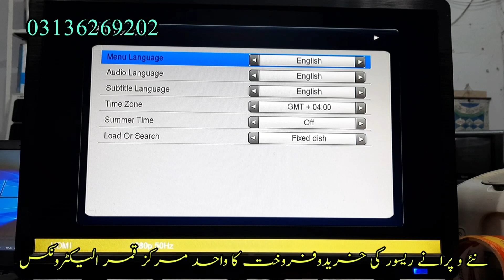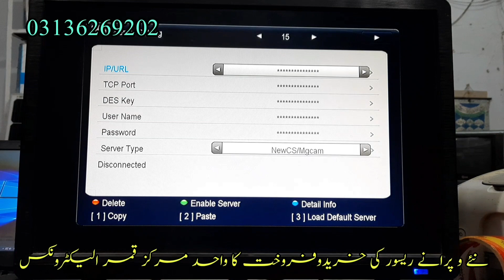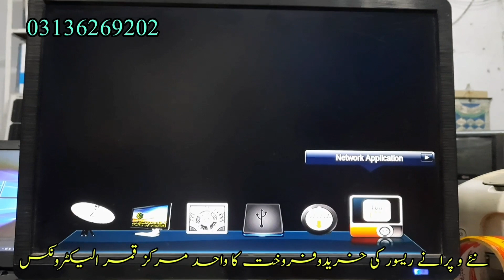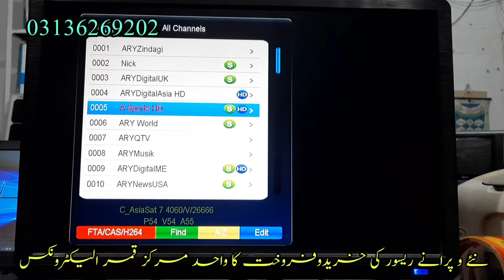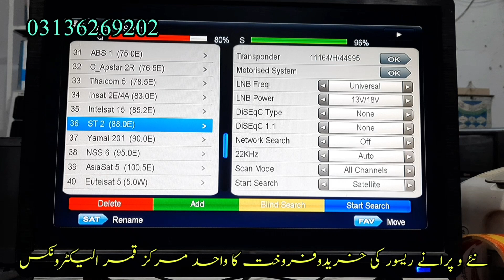Starsat SR-7060 HD Experience Old is Gold GM Screen a lot Of Features Complete Details